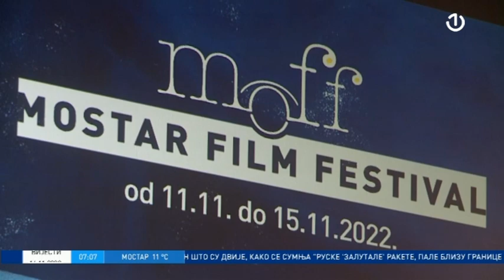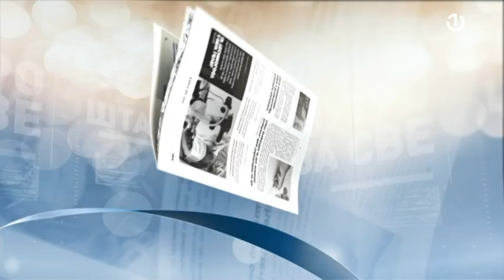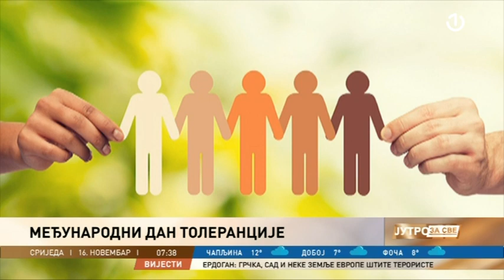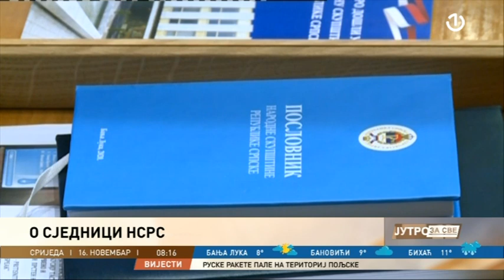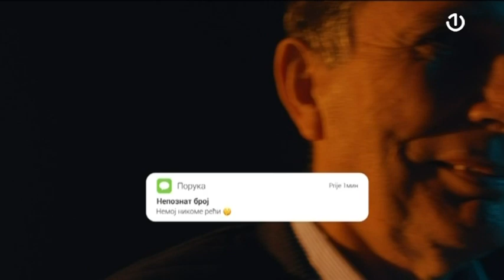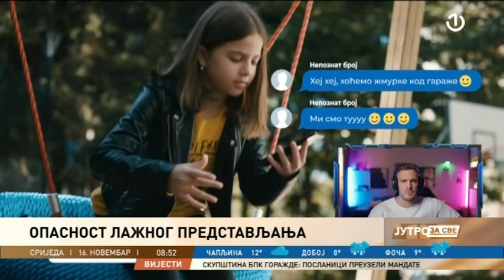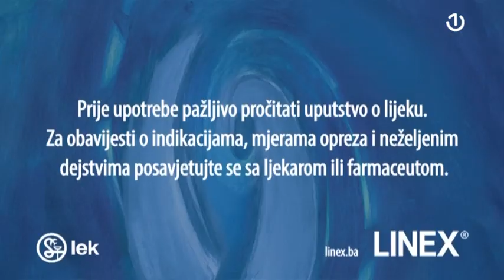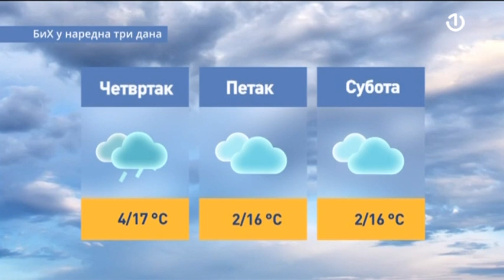Jutro za sve - 16.11.2022.